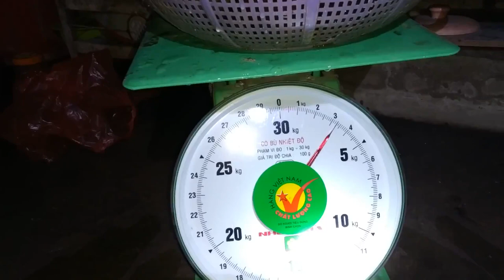ốc nướng mở hành ăn hết ba ký luôn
cảm giác đi vớt ốc ban đêm quá sướng
làm món ốc nướng mở hành  ăn hết ba ký